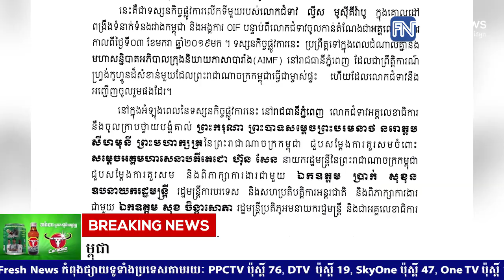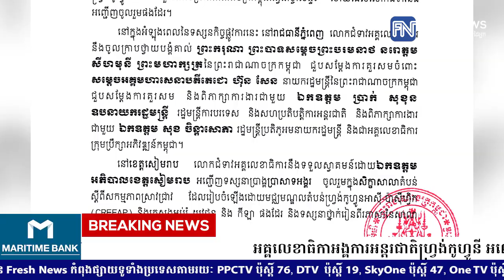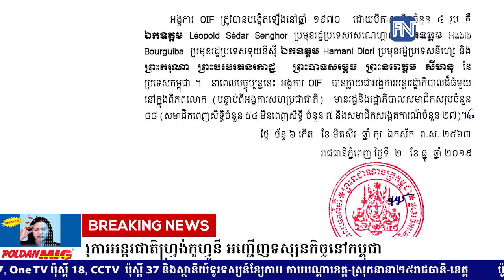អគ្គលេខាធិកាអង្គការអន្តរជាតិហ្វ្រង់កូហ្វូនី អញ្ជើញទស្សនកិច្ចនៅកម្ពុជា...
* រាយការណ៍ព័ត៌មានដោយកញ្ញា យ៉ង់ សក្គុណា  និងកញ្ញា  យឹម ចាន់ស្រីវីន, ទូរទស្សន៍ព័ត៌មាន Fresh News